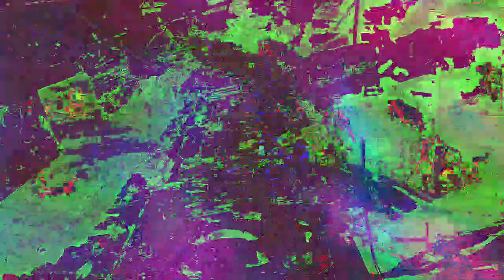[EPILEPSY WARNING] Movie 23 01 01 04h29m00s *Photosensitivity Warning*